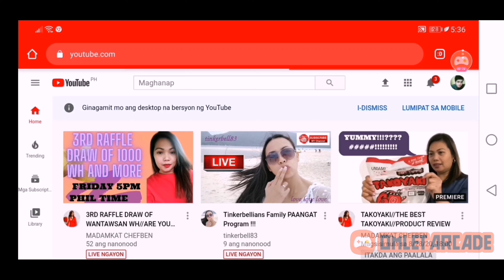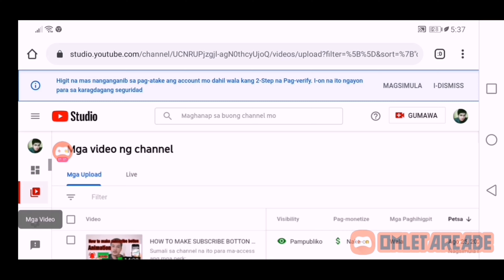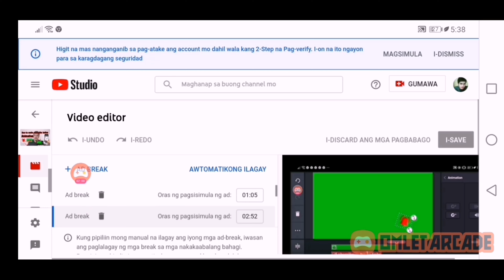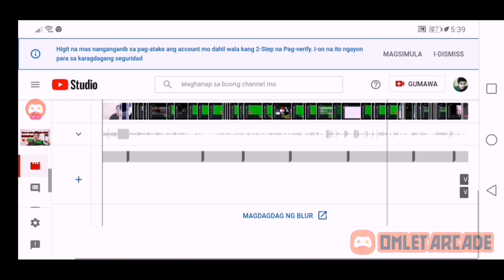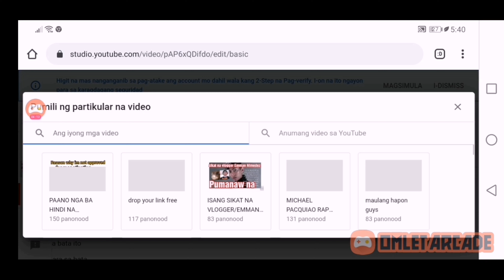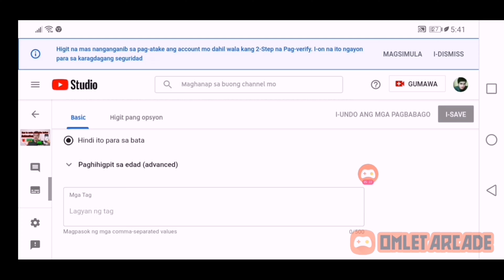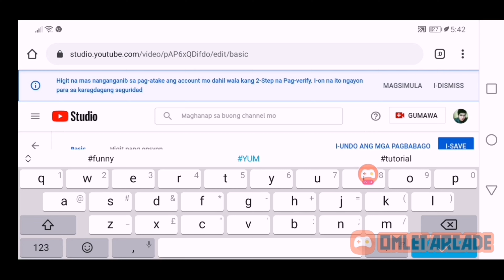PAANO MAGDAGDAG NG ADS SA MGA VIDEOS AT PAG GAMIT NG END SCREEN AND CARD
And don't forget to click the red Bell botton for new uploads videos